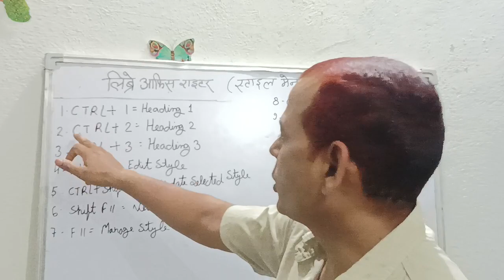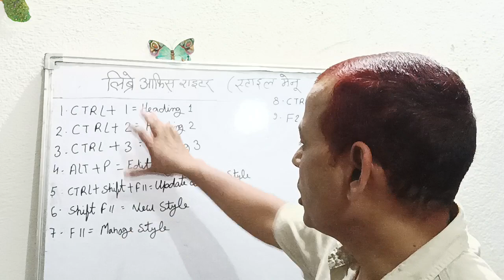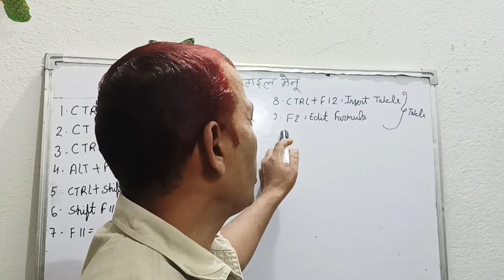Libre Office|short keys|style menu@computerworld2716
libre office kya hota hai
libre style menu
libreoffice style menu
freestyle libre menu
libre definition
libre definition english
libre locations
libre cost
style libre sensor
libre style sensor
burger libre menu prices
libre style 2
d'lite menu scottsdale
style libre 2
free libre style
k-style menu
libre style 2 sensor
menu libre
how do i show the menu bar in libreoffice
name the different menus present on the menu bar
how many menus are there in menu bar
qmenubar stylesheet
qmenu stylesheet
free libre style 2
style libre
y libre
freestyle libre 1 how to use
libre style 2 app
3 style libre
libre 6
9 style menu
9 style sushi menu
9 style ramen san clemente menu
9 style ramen menu

दोस्तों इस वीडियो के माध्यम से स्टाइल मेनू के बारे में हमने बात की है यह कि बहुत ही महत्वपूर्ण  है और सभी प्रतियोगी परीक्षाओं में काम आता है आशा है कि आप सभी पढ़ेंगे और इसका लाभ उठाएंगे धन्यवाद।

style menu option in libre office writer in hindi,libreoffice writer style menu,